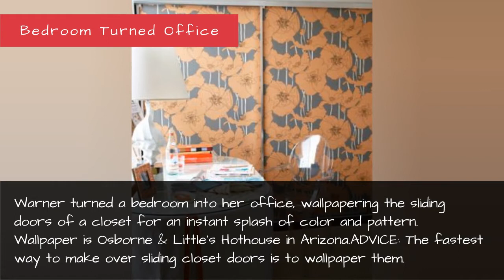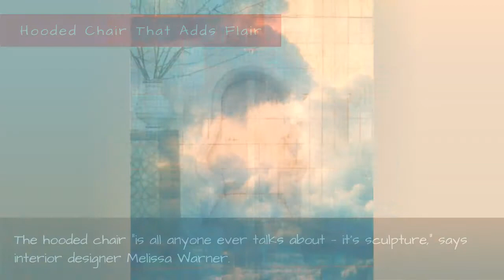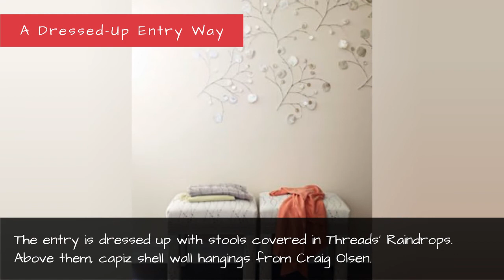Hollywood Regency Style Decorating - How To Decorate A Hollywood Regency Style Apartment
Up-and-coming interior designer Melissa Warner shares her secrets for turning a West Hollywood rental apartment into a modern, glamorous home.